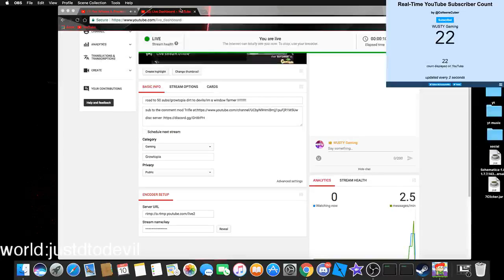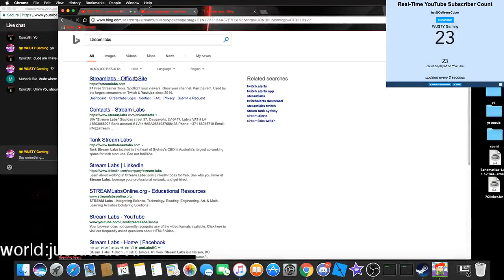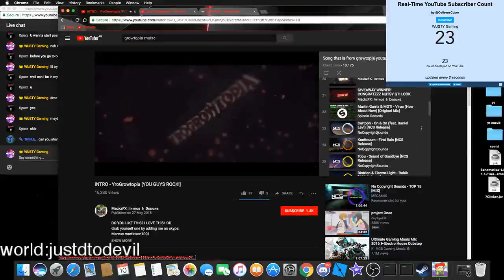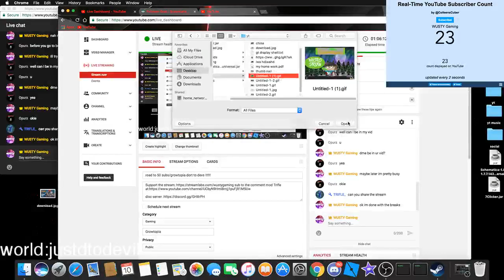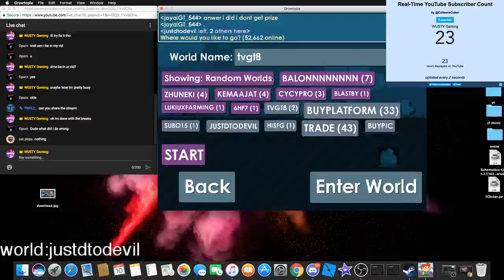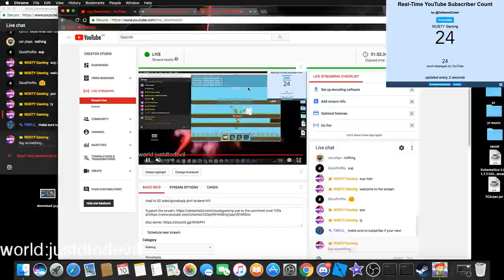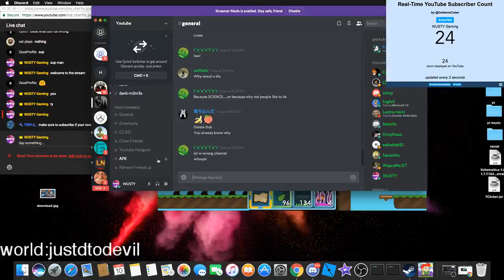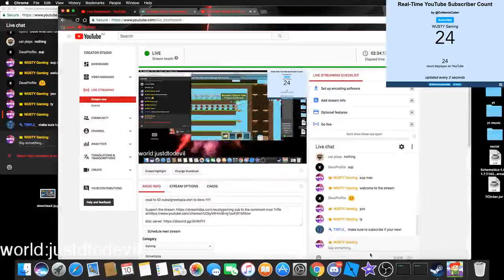road to 50 subs/growtopia dort to devs !!!!!!